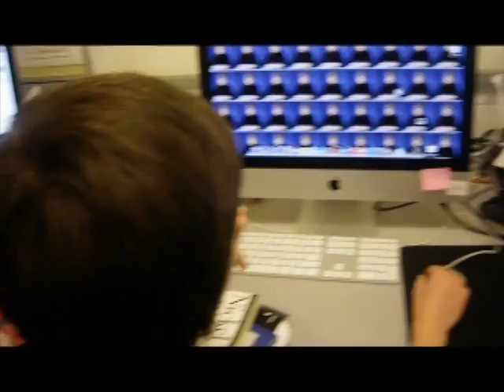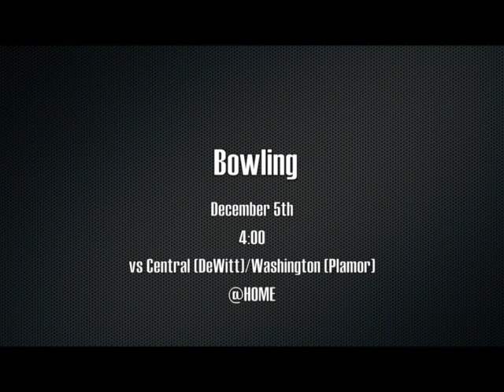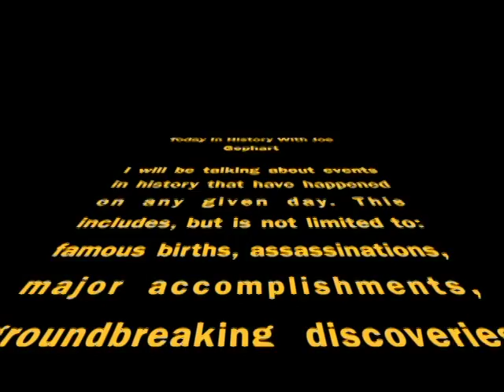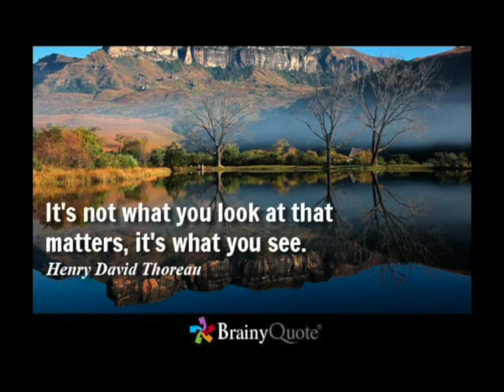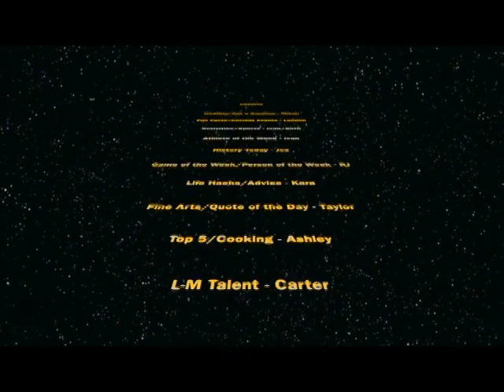11.25.14 FDN Episode 25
Last episode of the week! Have a great week and Happy Thanksgiving! (: